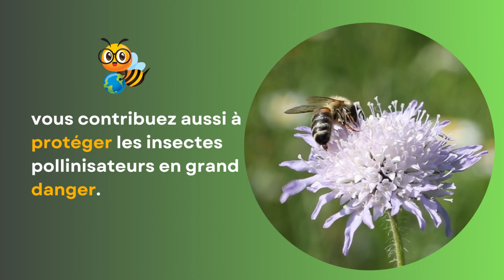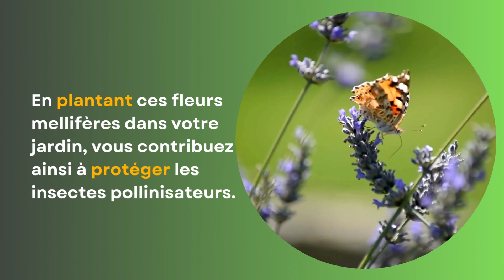9 fleurs mellifères qui attirent les pollinisateurs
Planter des fleurs mellifères dans votre jardin représente un moyen simple et efficace d’attirer les insectes pollinisateurs et de pérenniser leur présence.